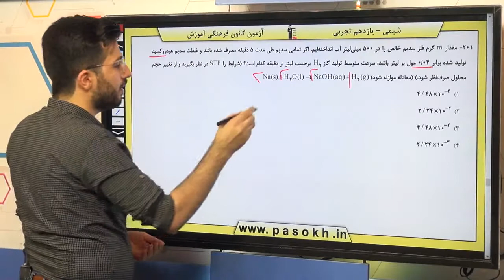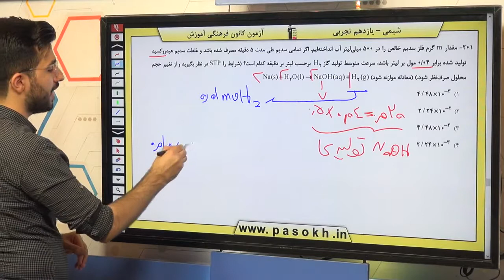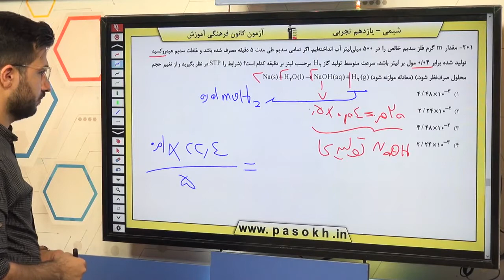پایه يازدهم تجربي شيمي 2 در پي غذاي سالم سوال 201 درصد پاسخگویی 26